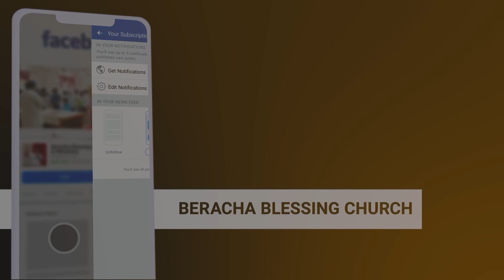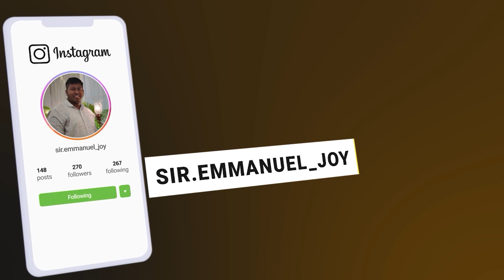నిన్ను స్తుతించిన చాలు || Telugu Christian Song || అద్భుతమైన స్తుతి పాట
Meaningful Song || Telugu Christian Song || Jesus Song || Amazing Lyrics ||
Ninnu Stutinchina Chaalu is a wonderful Christian Song which has been a tremendous blessing to the Telugu Church Universal.

This is a one go recorded song in a single track.  DO enjoy this amazing song and join us in glorifying our Risen Christ !!!